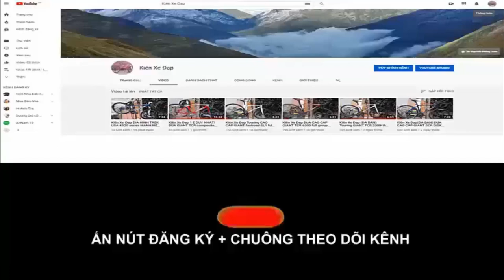Kiên Xe Đạp ĐỊA HÌNH UCC CARBON Group DEORE hiệu suất cao tốt trong tầm (ĐÃ BÁN) zalo 0975709943